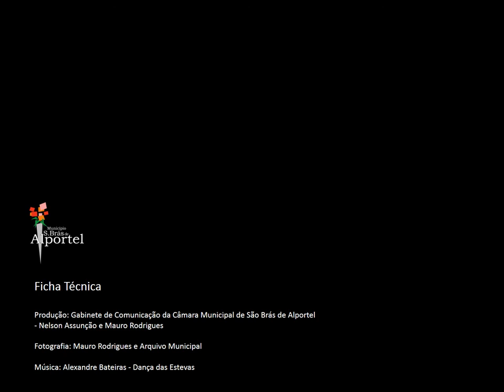Festa Tochas Floridas - Procissão da Aleluia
A Procissão da Ressurreição, em São Brás de Alportel, vila do sotavento algarvio, é uma manifestação singular do sentir de um povo.
Ao sabor da fé, em cada domingo de Páscoa, cobre-se de flores o chão e ergue-se a tocha ao alto, ao ritmo do refrão, em honra a Cristo ressuscitado.

“Ressuscitou como disse! Aleluia, Aleluia, Aleluia!” Este é o grito que ecoa pelas ruas, cobertas de flores. A vila está engalanada, as varandas são enfeitadas, com bonitas colchas. O dia é de festa!